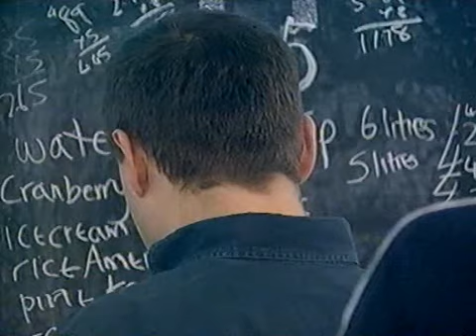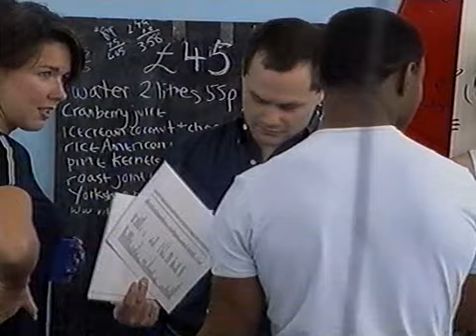Celebrity Big Brother - Series 1 - Episode 2